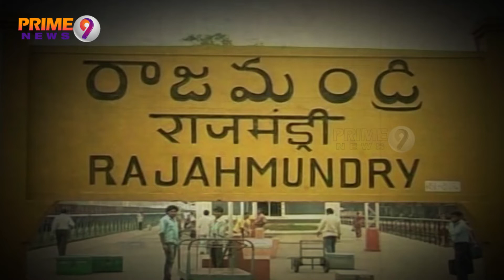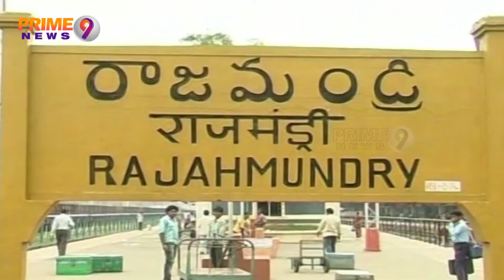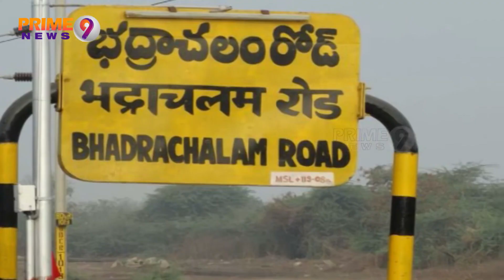Garbage chokes River Godavari : Pollution threat to Godavari River | Prime9 News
Pollution in River Godavari, the lifeline of the people in this region, has reached alarming levels even as the river has lost its charm. Riverbanks and bunds with mounds of garbage, plastic, and industrial waste present a revolting sight. The entire area stinks with waste choking the river flow at various places.